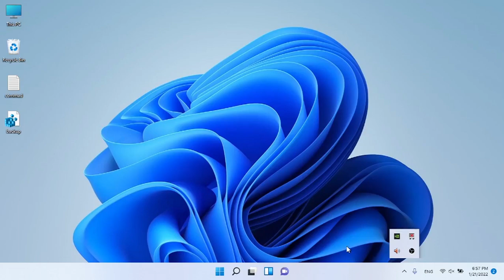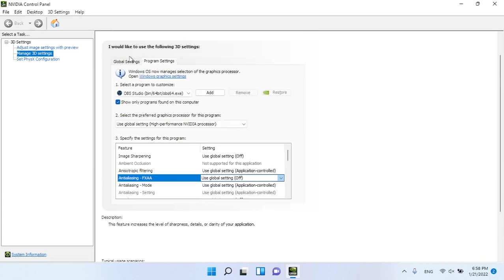How To Force An App to Use Dedicated GPU in Windows 11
in this video me gone learn How To Force An App to Use Dedicated GPU in Windows 11